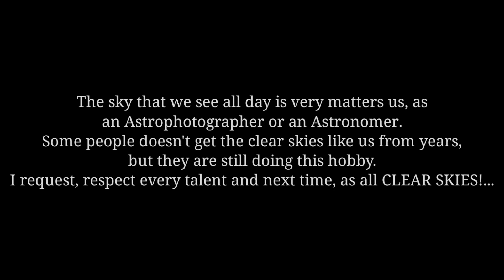Every Astrophotographer should remember | Astrophotography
Hello there everyone, this is a short message from me. This is my first Orion constellation shoot. I hope you like this video.